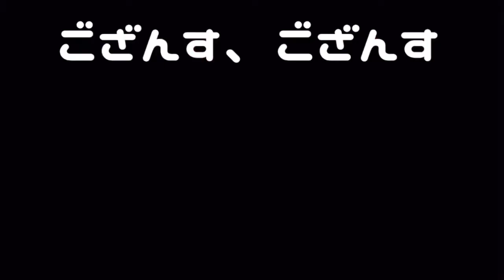【パンシリーズ】Rejouirさん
今日は２つご紹介！！

★こちらもcheckでやんす★